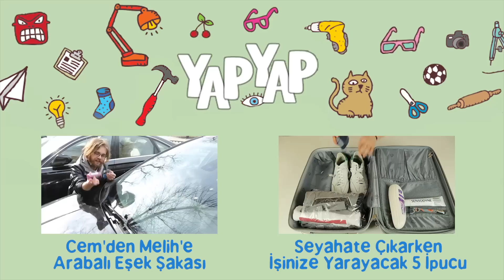Telefonda 20 Kelime Söyleme Yarışması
Çok çok eğlenceli bir yarışma yaptık. Birini telefonla arıyorsun ve önceden belirlenmiş 20 kelimeyi söylüyorsun. Ancak sonunda bir hata yapmışız. Aslında yarışmayı Melih kazanmış, Cem bir kelimeyi atlamış. Fakat yarışma heyecanından o an kimse fark etmedi. Videoyu montajlarken gerçek ortaya çıktı. Yani asıl galip Melih. :)